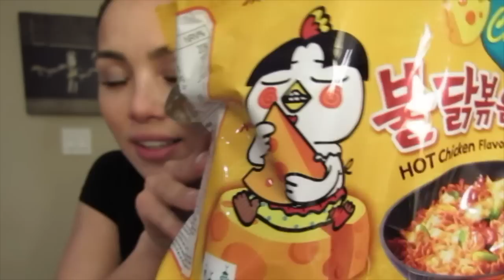Spicy Cheesy Noodles | ASMR Whispering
Let me know what you think of my ASMR!